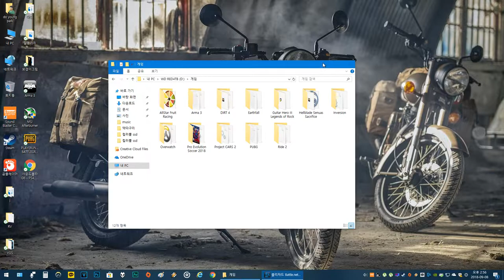WD40EFRX - D:\ OVERWATCH(오버워치플레이)